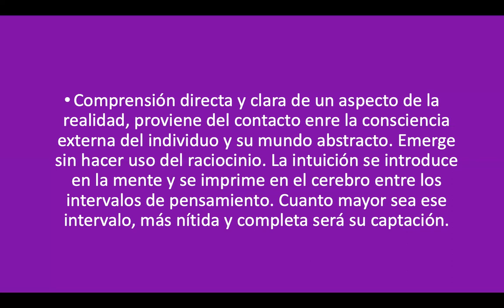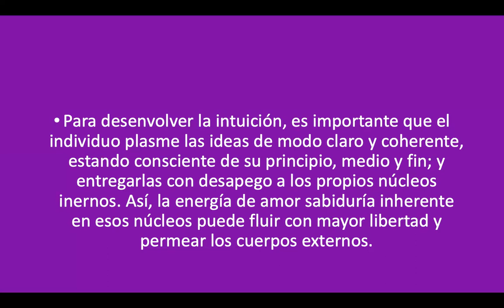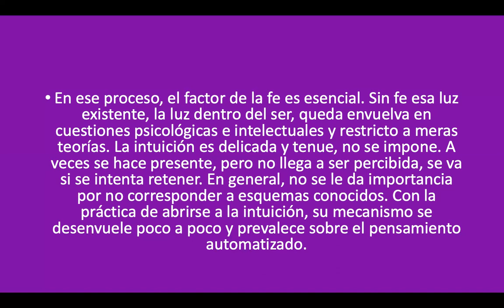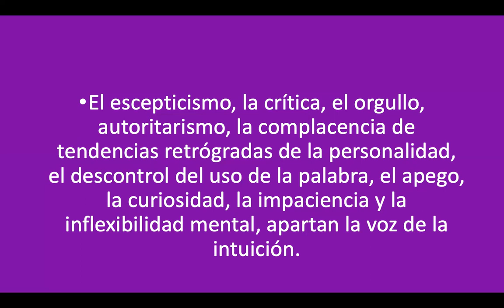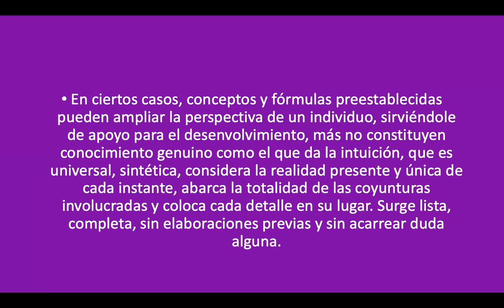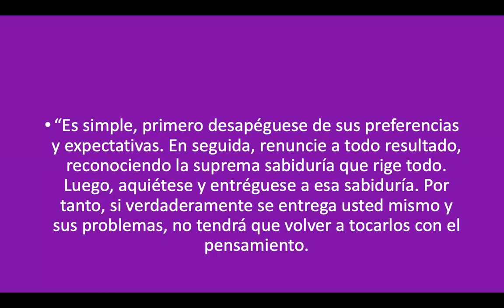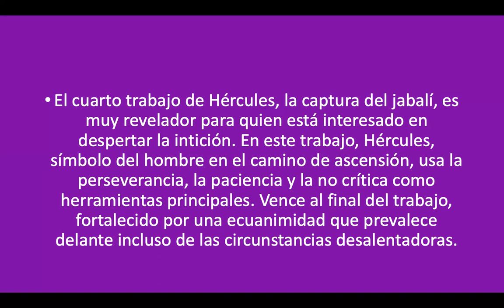INTUICIÓN ¿CÓMO RECONOCERLA? - Consultorio Metafísico 15